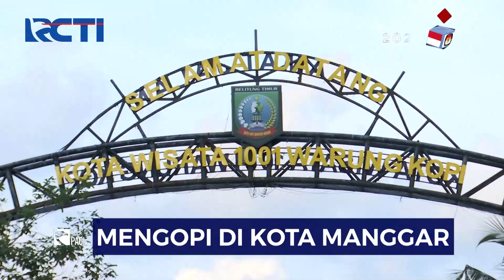Dijuluki 1001 Warung Kopi, Kota Manggar Tak Pernah Sepi dari Aktivitas Warga Mengopi - SIP 24/06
Saksikan info berita terkini di:
Seputar iNews Pagi: Setiap Hari Pukul 04.30 WIB
Seputar iNews Siang: Setiap Hari Pukul 11.30 WIB
Seputar iNews Malam: Senin – Jumat 01.00 WIB
Seputar iNews: Senin – Jumat 09.00 | 11.00 | 13.00 | 14.00 | 18.00 | 23.00